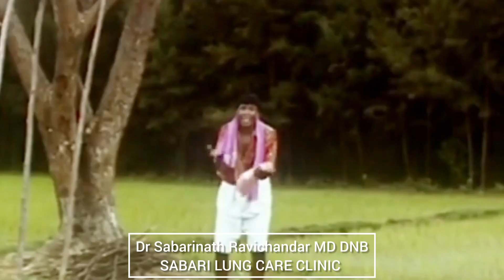Why should you not drink alcohol? | Dr Sabarinath Ravichandar MD DNB explains